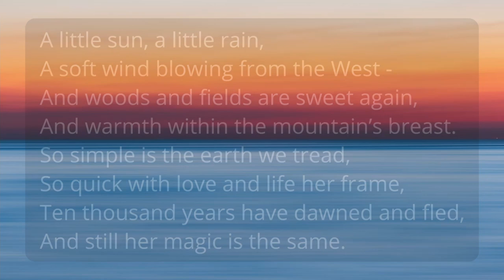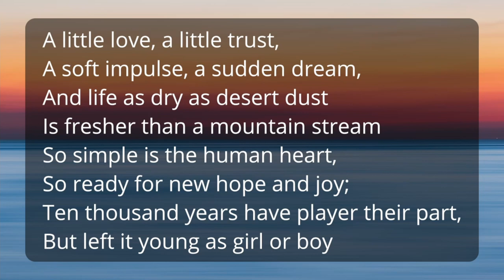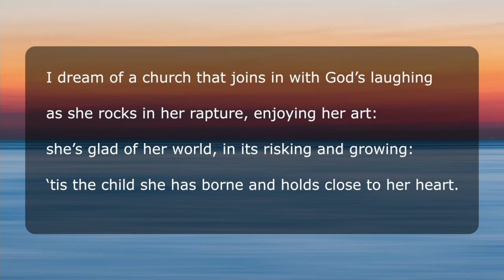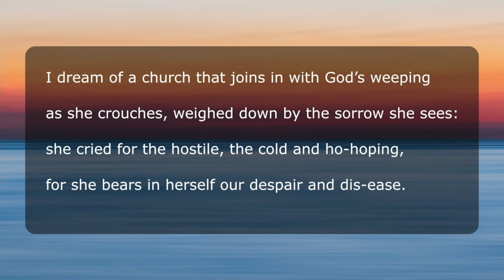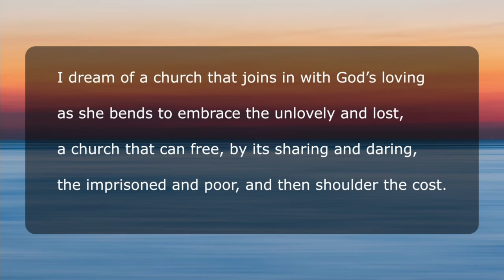Sunday Service 15th August 2021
Sheila Evans presents a service for Sunday 15th August 2021.

Prayers, led by Sheila  plus  a Short pause for our own silent prayers ……
Story: Danielle’s story read by Sheila
Reading: Poem:  ‘The Gift Of Play’ by  Edgar Albert Guest  Read by Cliff Mills
ADDRESS – “So much more than ‘Child’s Play’ ”

Hymns: 1st Hymn: Green No. 9 ‘So simple is the human heart’
(Tune: ‘Golden Wheat’ from Edward Williams (Iolo Morgannwg) 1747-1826)
Words from Stopford Augustus Brooke (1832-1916)
2nd Hymn: Purple no, 68 ‘I Dream of a Church’ 2m 33s
(Tune:‘Streets of Laredo’ Traditional, arr. David Dawson. Words  Kate Compston, Used by permission)

Interlude: TStill we rise - Elizabeth Hornby

Produced and edited by Myron.